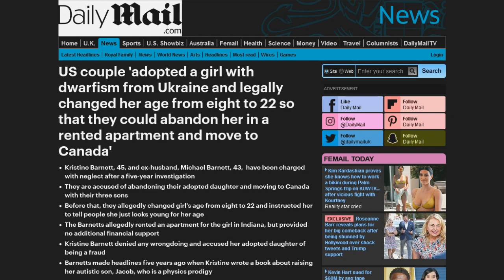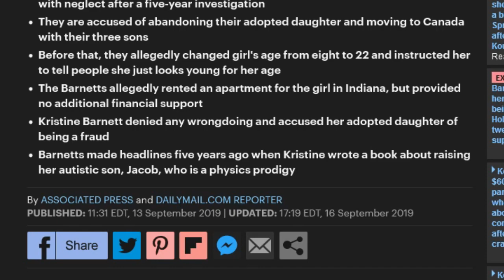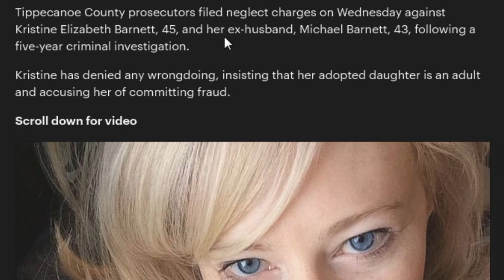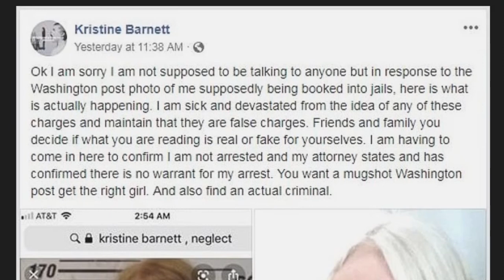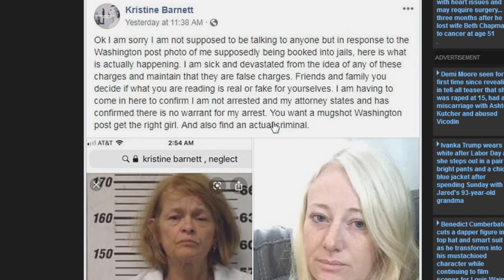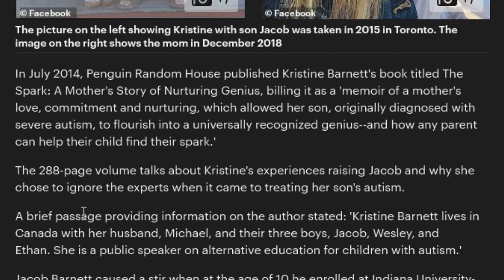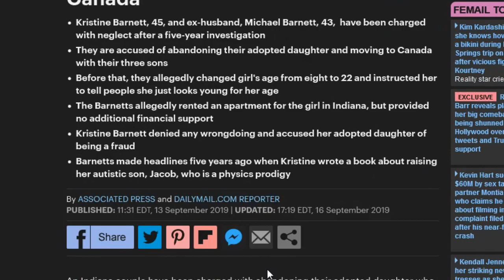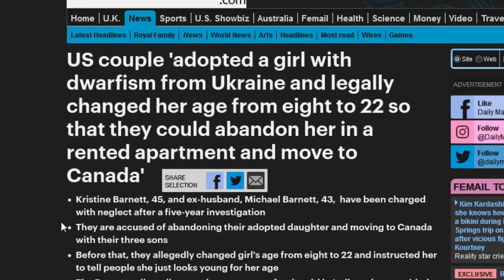Couple Abandoned Child After Changing Legal Age From 8 to 22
Couple changes child with dwarfism legal age from 8 to 22 so they could move to Canada.
Bitcoin: 3PBS5zcw7GY2KNU48vGqDJRPmaaXcRPUrm

Macbook Camera Cover (I recommend the NyanCat version)

US couple 'adopted a girl with dwarfism from Ukraine and legally changed her age from eight to 22 so that they could abandon her in a rented apartment and move to Canada'